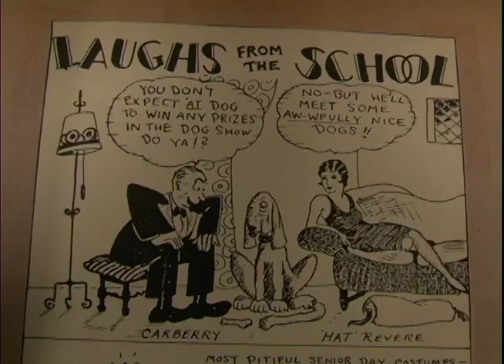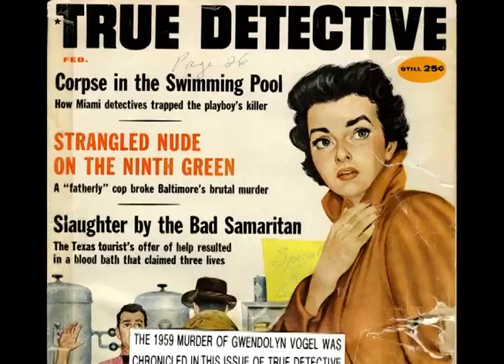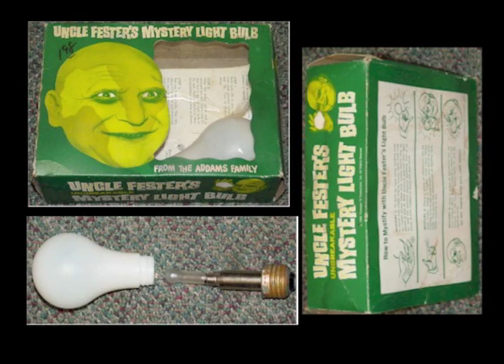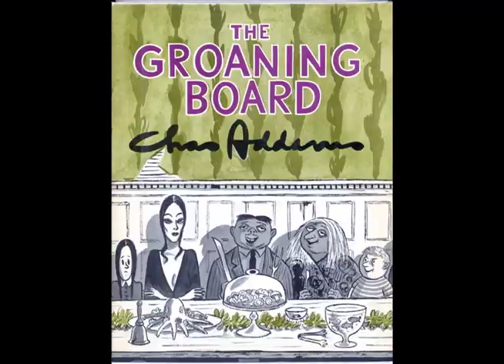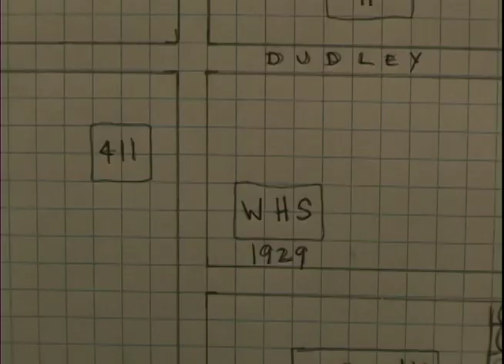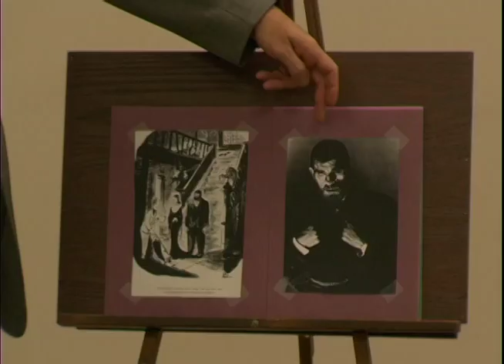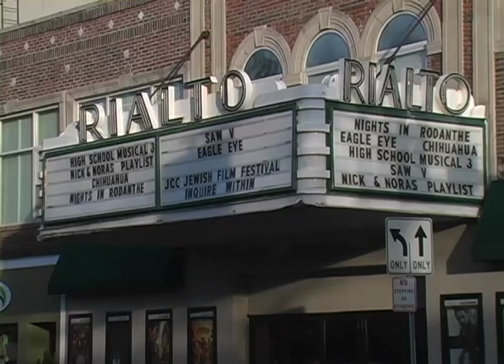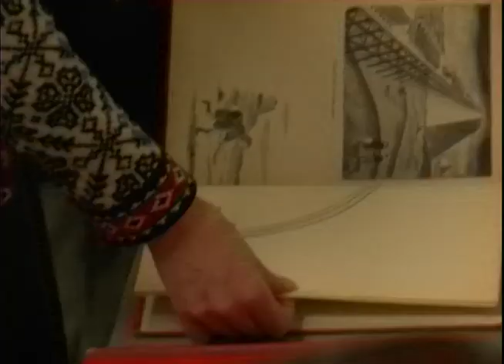Charles Addams and "The Town That Time Forgot"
Westfield's own Charles Addams is the subject of this 2008 lecture from the Westfield Memorial Library.

Produced and directed by W. McMeekan.